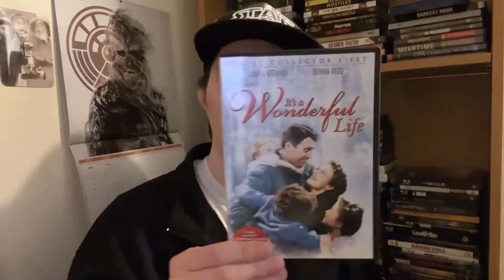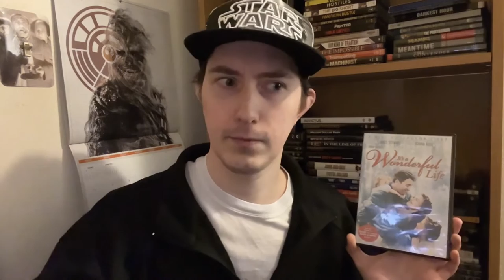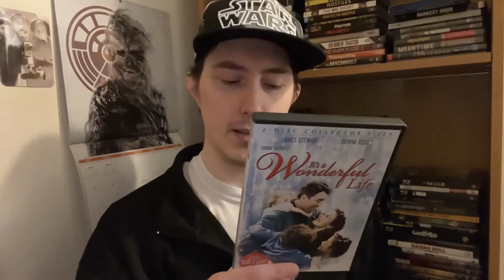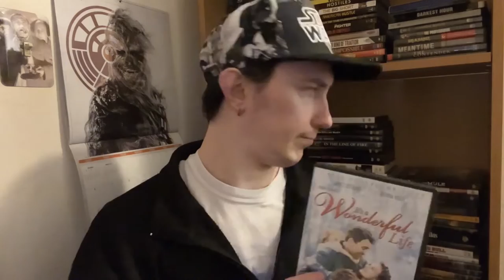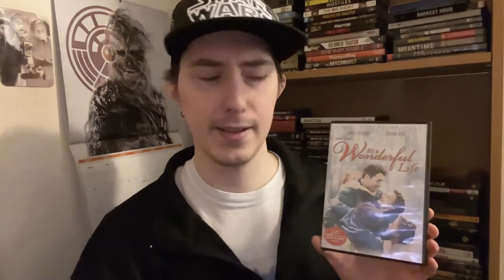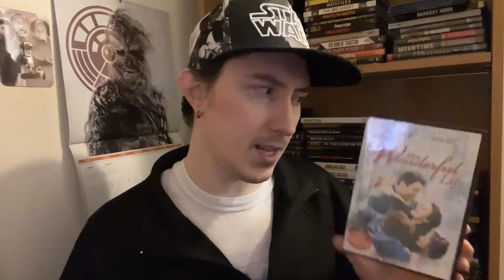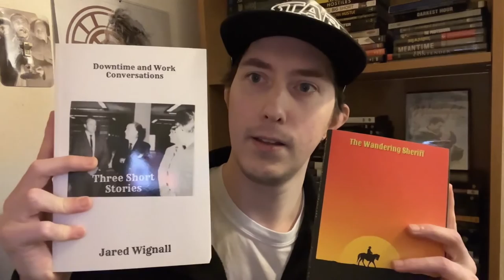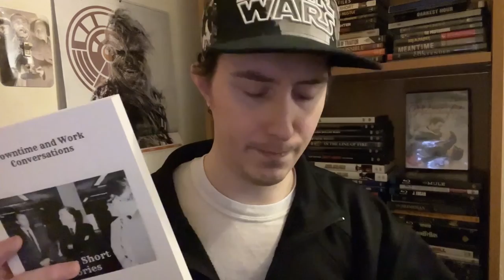Film Talk: Episode 351- It's a Wonderful Life (75th Anniversary)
Today, I'm talking about the Christmas classic, It's a Wonderful Life starring James Stewart, Donna Reed and Lionel Barrymore and directed by Frank Capra.